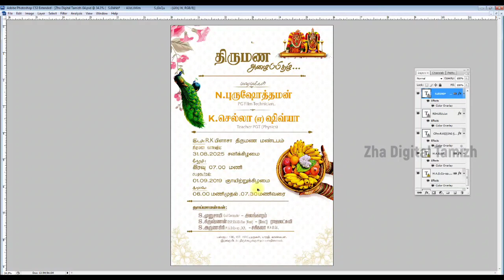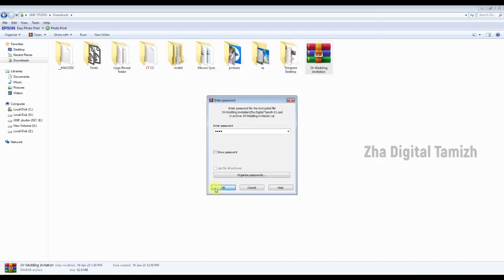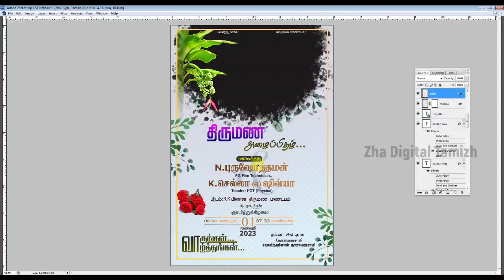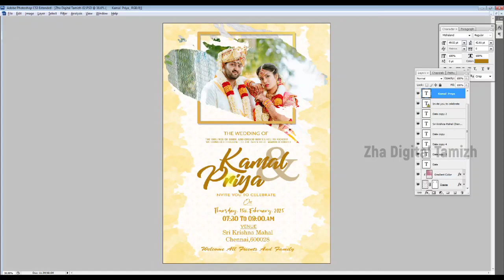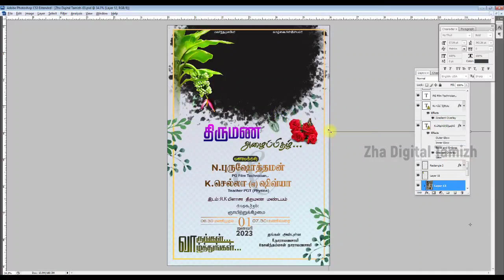wedding invitation card design free download tamil english wedding card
Hello friends, you can  download and use the PSD file given in the video. The file will be as a zip file. The file must be extracted from the folder, and you will be asked for the password. In the video, I have given the voice password in The password is of four digit. Please support my journey